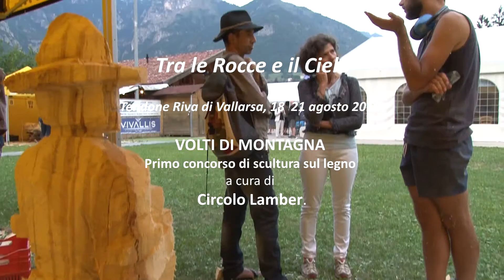Tra le Rocce e il Cielo - Scultori sul legno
Il Festival della montagna "Tra le Rocce e il Cielo" si svolge in Vallarsa (TN) dal 18 al 21 agosto 2016.